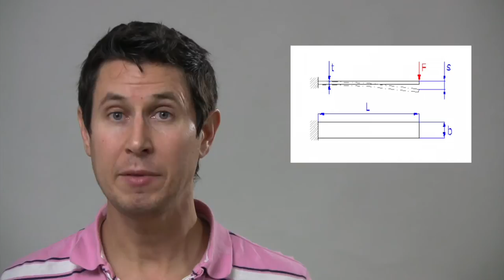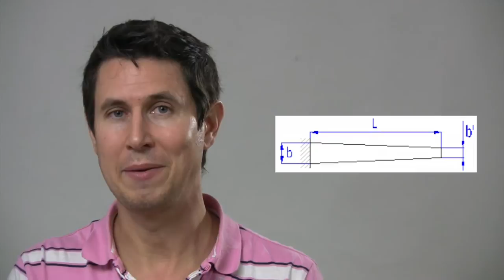Dinámica 36: Ballestas II: Punto de pivote, ballestas compuestas y control rueda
Al no emplear rótulas, ¿ dónde está el punto de pivote de una ballesta ?
Formas alternativas a la ballesta rectangular.
¿ Podemos sustituir los trapecios por ballestas ?